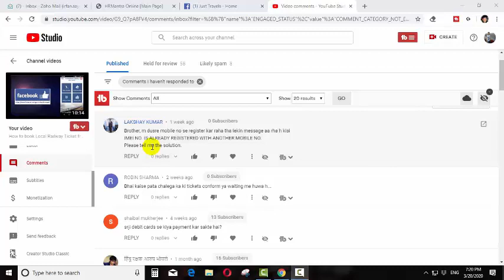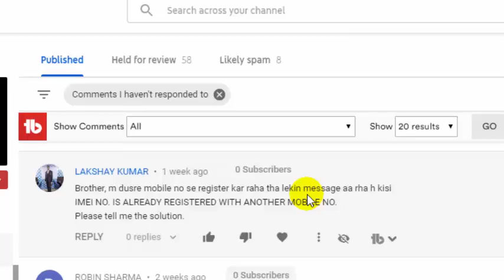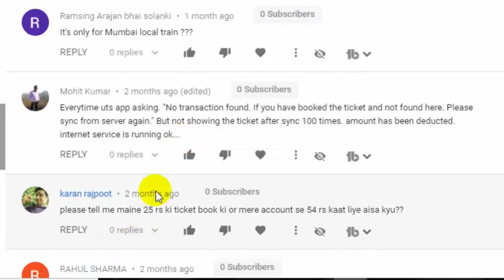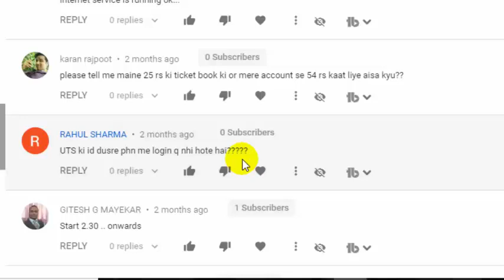UTS IMEI Issue UTS New Handset Issue UTS Confirm ticket and many questions - 2020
We at Gurukul aims at providing knowledge, Education, Travel reviews, Technology reviews Mobile Reviews, Film Review under 1 roof.
We Encourage people like us to Earn Money from Internet. So we directed our activities towards Education people.

Our aim for next 3 month is to achieve
2. 1000 likea
3 150 Shares

Camera
1 Sony Digital Vlog Camera ZV 1
2 Canon EOS 1500D 24.1 Digital SLR Camera
3 Sony DSC W830 Cyber-Shot 20.1 MP
4 GoPro Hero 8 Black CHDHX-801 12 MP Action Camera
5 GoPro HERO9 Black — Waterproof Action Camera with Touch Screen
 Mics
1 COOLCOLD Noise Cancelling USB Microphone
2 Logitech H111 Wired Headset, Stereo Headphones
3 JBL Commercial CSLM20 Omnidirectional Lavalier Microphone
4 Boya BYM1 Omnidirectional Lavalier Condenser Microphone
5 Maono AU-400 Lavalier Microphone
 Mobile
1 Tecno Spark 7T
2 Redmi 9A
3 Samsung Galaxy M31
4 realme C11
5 Redmi 9
  Tripod
1 DIGITEK® (DTR 260 GT) Gorilla Tripod
2 Tygot Adjustable Aluminium Alloy Tripod Stand
3 DIGITEK® (DTR 550LW) (170 CM) Tripod For DSLR, Camera
4 DIGITEK® (DTR 455 LT) (132 CM) Tripod Mobile Holder